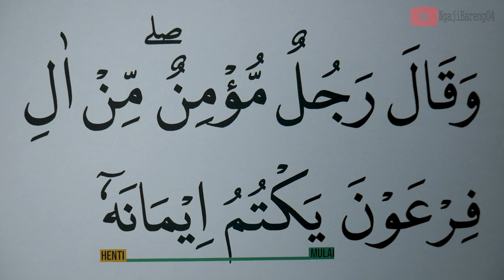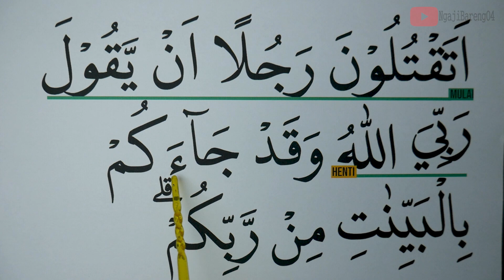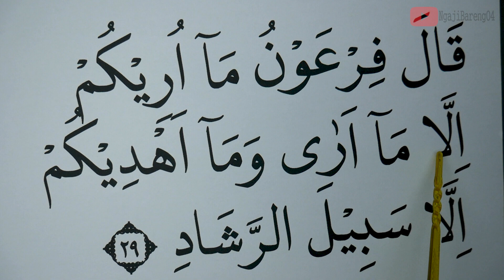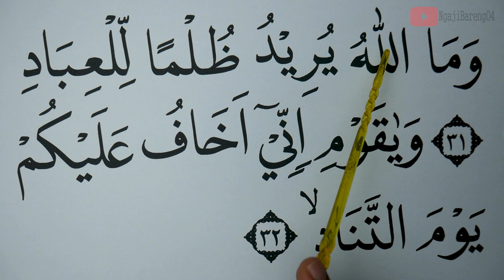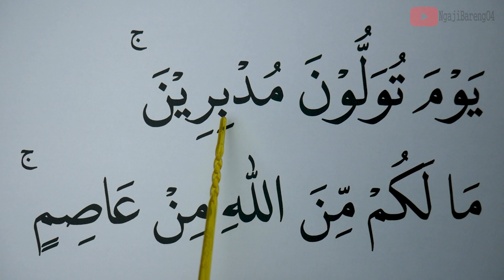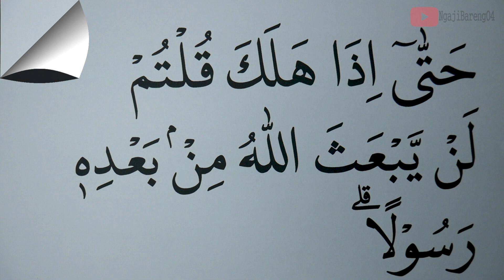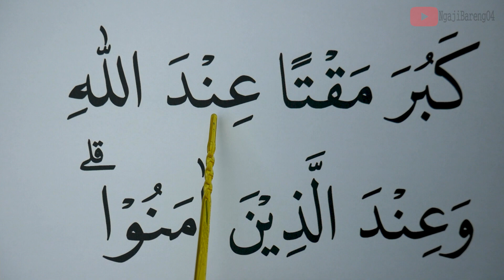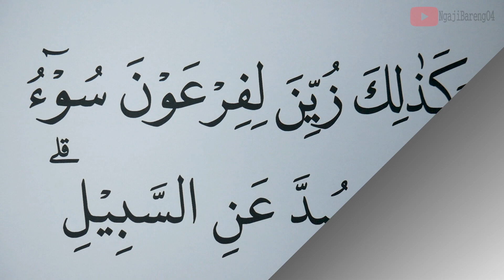KHUSUS LANSIA BELAJAR NGAJI SURAH GAFIR AYAT 28-37 HURUF EXTRA BESAR DAN PELAN PELAN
Versi Huruf besar, Tartil dan pelan Ngaji Surah Gafir ayat 28-37
semoga bermanfaat
00:00 Basmalah

Untuk Mensupport Channel kami.